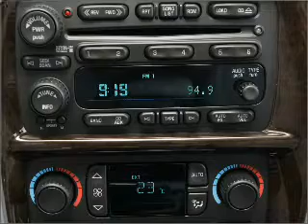2006 Buick Rainier - Reading PA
Year: 2006
Make: Buick
Model: Rainier
Trim: CXL
Engine: 4.2 liter inline 6 cylinder 24 valve
Transmission: 4-Speed Automatic
Color: Deep Sapphire Metallic
Mileage: 73762
Address:
1015 Lancaster Ave